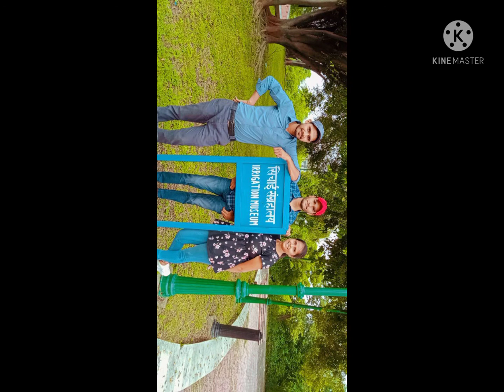koka kola le aayo